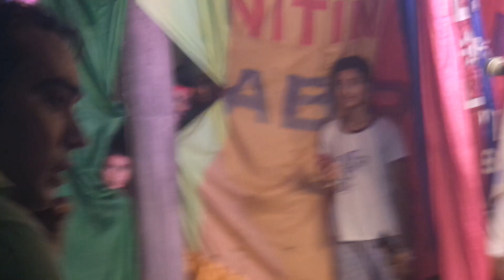Amit gharota video new/ ram lila moju dance \ srublakha dance video